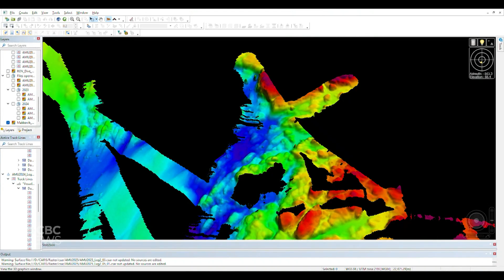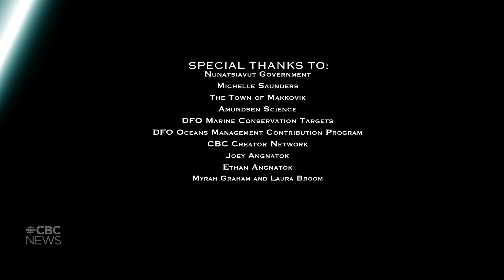Explore this deep sea coral garden off the coast of Labrador | Creator Network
In 2019, during a routine haul, Joey Angnatok, an Inuk fisherman from Nain pulled up something unexpected on his line — a branching piece of deep sea coral. Angnatok helped researchers locate a deep-sea coral garden, over 400 metres deep, in 2021 off the coast of Makkovik. This past August, marine scientist and filmmaker Zachary MacMillan joined a research expedition, as scientists studied the coral walls in more detail. This piece was produced for CBC Creator Network by filmmakers MacMillan and Spencer Thompson.